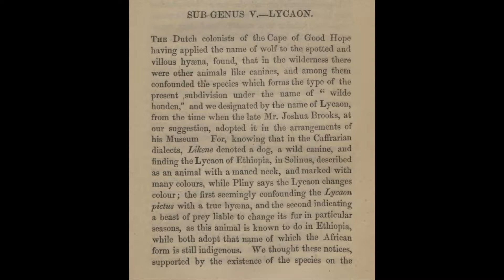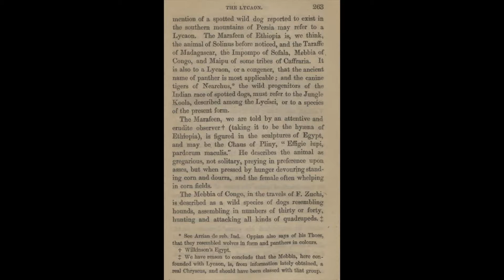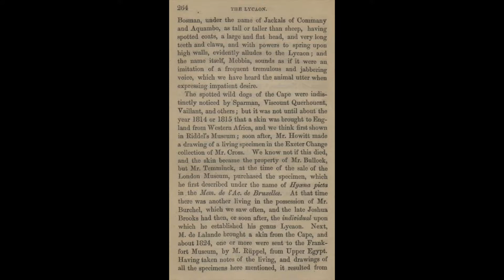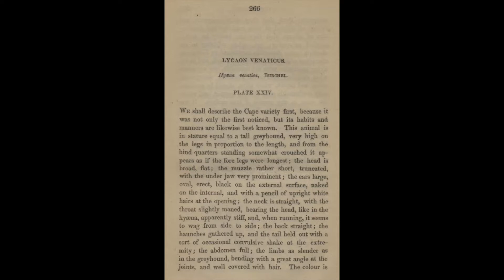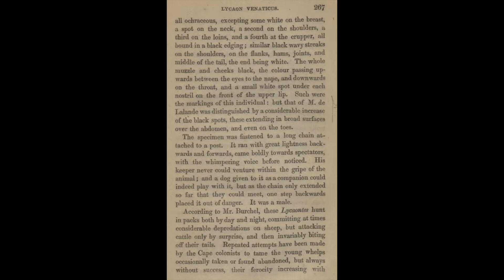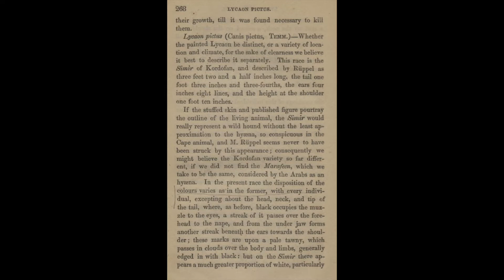WILDE HOND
Smith, C. H. (1839). Dogs, W.H. Lizars, Edinburgh, p. 261-69
https:  //  en.wikipedia.org  /  wiki/African_wild_dog  #  cite  _  note  -  WildAfricaAWD-5

; but it was not until the year 1814 or 1815 that a skin was brought to England from Western Africa, first shown in Riddel's Museum, London Museum purchased the specimen, which he first described under the name Hyaena picta. At the same time there was another living in the possession of Mr. Burchel. Next M. de Lalande brought a skin from the Cape, and about 1824, one or more were sent to Frankfort Museum.

It was from these that both Mr. Burchel, who kept the animal thirteen months in a stable-yard.

The specimen was fastened to a long chain attached to a post.